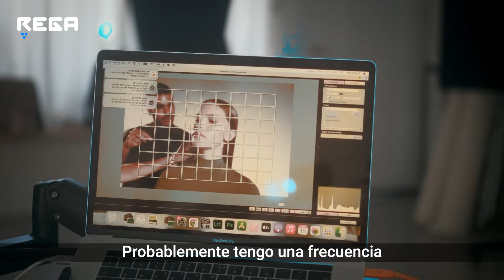El peluquero y maquillador que se hizo religioso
Reem Sharvit, uno de los principales estilistas y maquilladores del país, sobre la decisión dramática de dejar de tocar a mujeres... como peluquero y maquillador de mujeres. Un viaje único tras un paso fuera de lo común.
En Momento de Saber celebramos el judaísmo tal como es:
contemporáneo, multicultural, universal y feliz.
Exactamente para nuestra generación.
Así que prepárate un café caliente o un té helado y sumérgete en nuestra canal.
Participa en discusiones, deja comentarios, comparte los videos e iluminemos el mundo juntos.
Sumate a nuestro grupo de WhatsApp para ser el primero ver los estrenos ◄